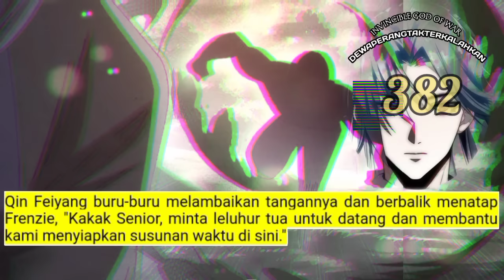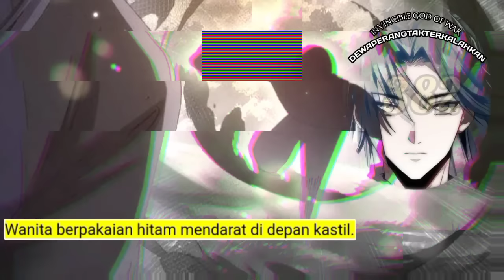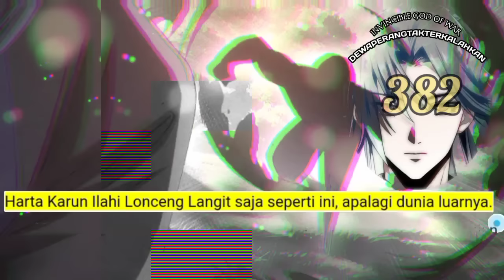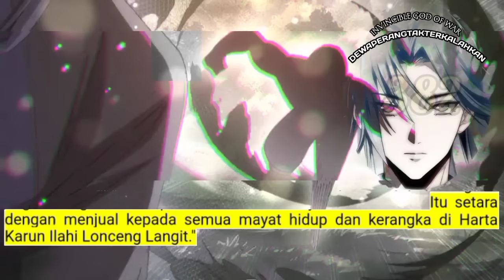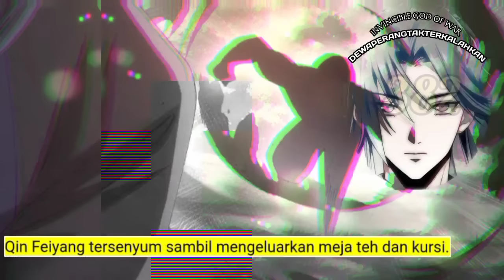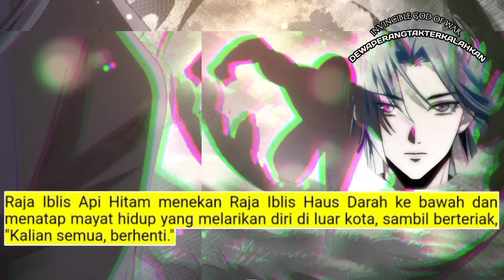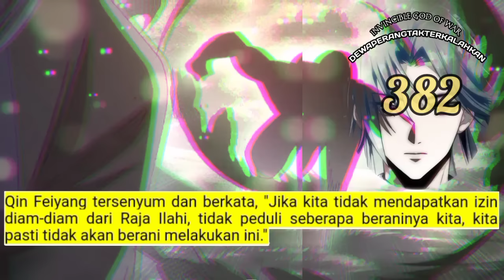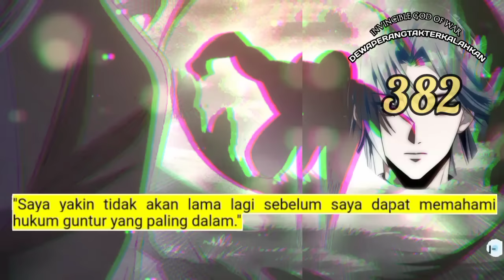Dewa Perang Tak Terkalahkan season 382